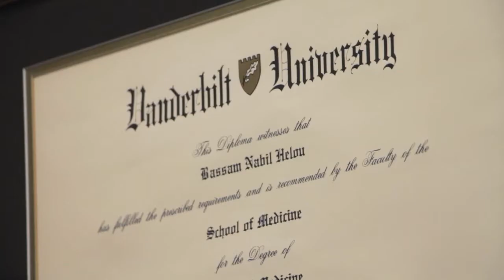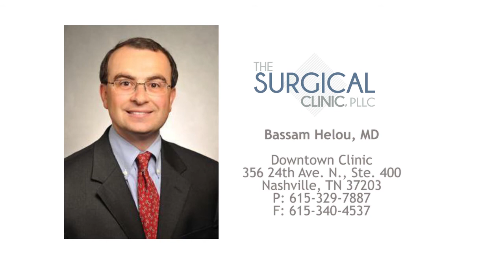Bassam Helou, MD: Surgicalist at Centennial Medical Center of The Surgical Clinic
Bassam Helou, MD

EDUCATION INFORMATION
Medical School: Vanderbilt University School of Medicine
Internship: Medical College of Georgia
Residency: Medical College of Georgia

CERTIFICATIONS
General Surgery

Video Transcript:
I'm Sam Helou. I'm a general surgeon at The Surgical Clinic. I work with Centennial Medical Center. I grew up here in town - I grew up in Brentwood. I went to school here for grade school and high school and college and medical school. And then I trained in Augusta, Georgia. And then I came back here because this is home. I live with my wife and two children in Brentwood - about five miles from where I grew up.

I went into medicine because I think it's - I like helping people. It sounds kind of silly but I think all of us at our core really like to do that. What attracted me to surgery the most is because you get
to help people with your hands. I'm a general surgeon which means I do primarily abdominal surgery, hernias, gallbladders, colon cancer, things like that. What's different about my practice is that there's no outpatient component to it. I'm an inpatient surgeon. I cover emergencies and inpatient consults in the hospital and for me, it's at Centennial. So if you come to the ER, you get me. Some days it gets really busy, some days I do six, seven, eight surgeries. Some days are light, I'm doing one or two.

So, one of the things that's sort of frustrating is that you don't know - you don't really know what you're doing until your day gets going. But, again, it sort of keeps it fresh - and it keeps it, fun - surgery's surgery so fun's maybe not the word but it keeps it enjoyable. I don't have a typical day. I think that's one of the neat things about what I do. My day starts between 6:30 and 7 and I come in and I have a list of people that I've operated on here in the hospital that I go see and take care of. If anyone came in the night before, I see them. My favorite thing's the time I spend in the operating room. Because that's, technically speaking, that's when you're doing your job and that's when you most directly impact people's lives.